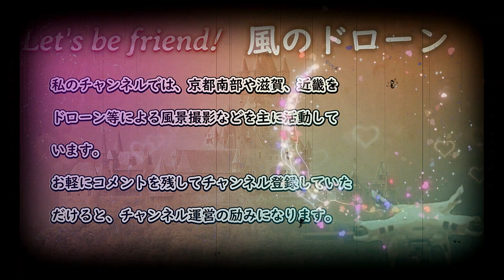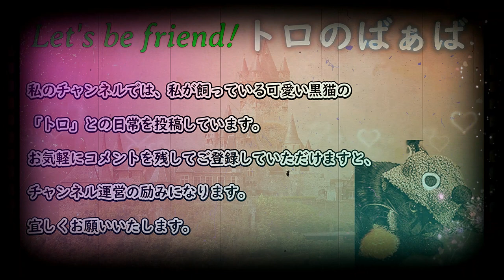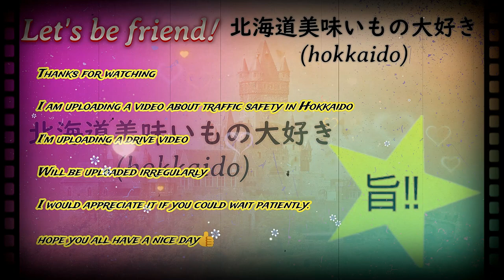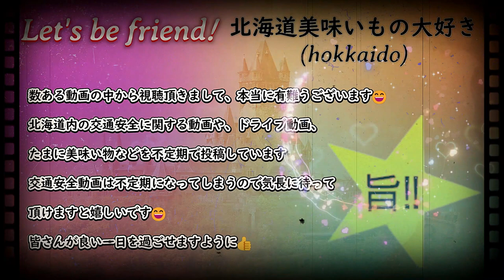Let's be friend! 7th お友達になろう! 7th